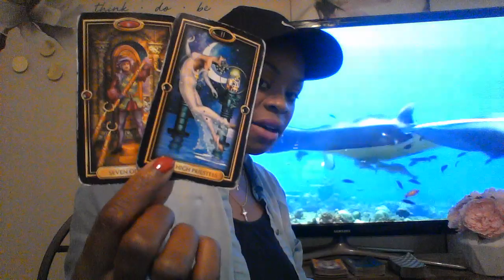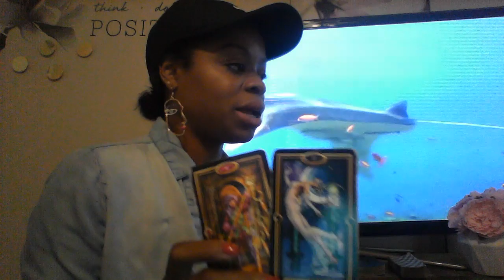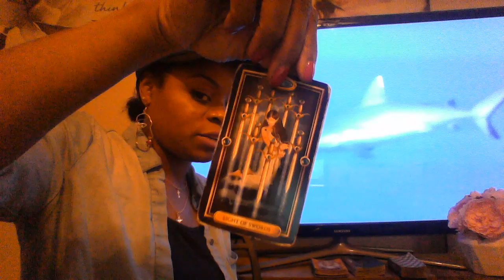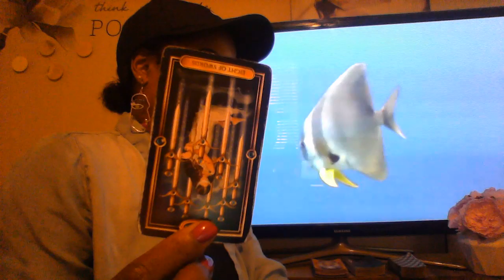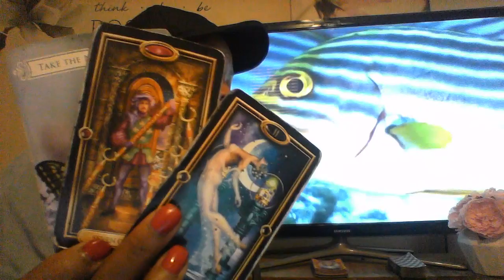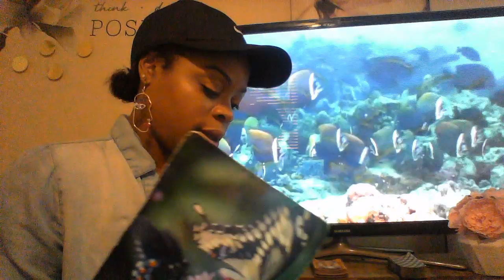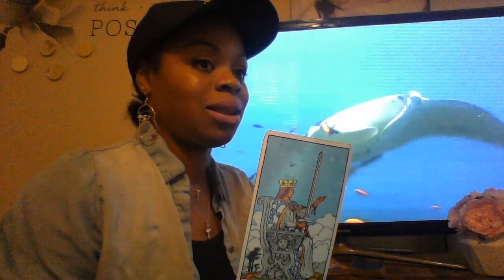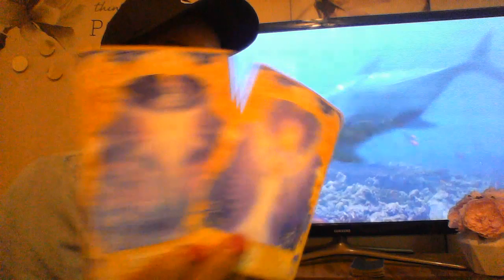AQUARIUS AUG 2019 THIS IS MAJOR! GET IN HERE! BLESSINGS!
My astrological makeup:

Sun: Aquarius
Moon: Libra
Ascendant: Aries

Ellej446
TAROTOFELLE